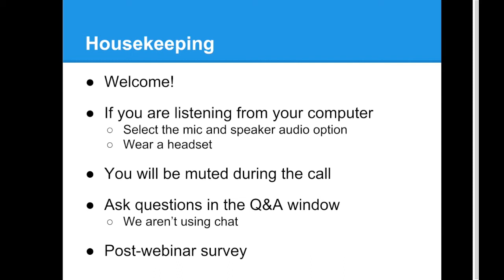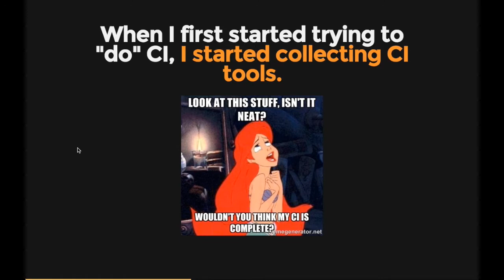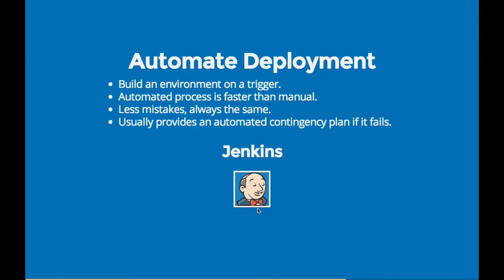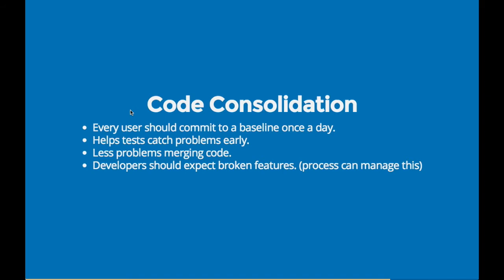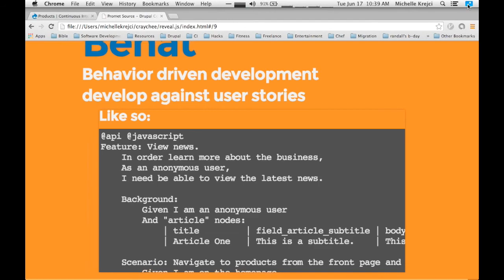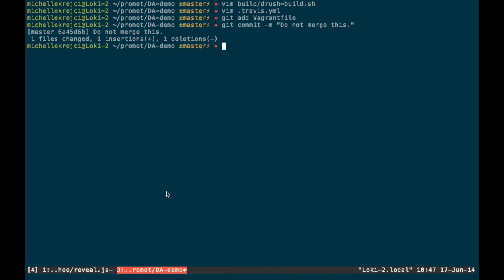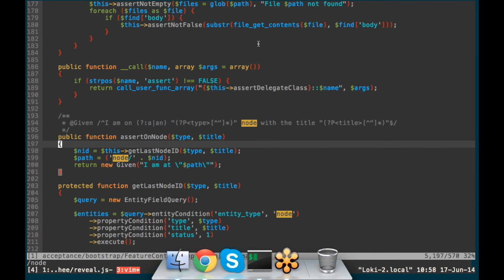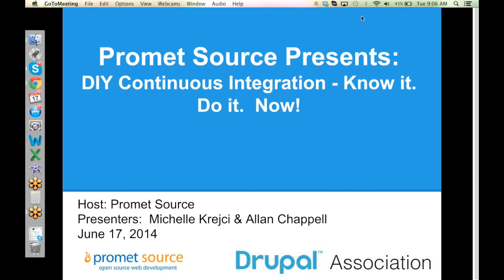Promet Source Presents: DIY Continuous Integration - Know it. Do it. Now!